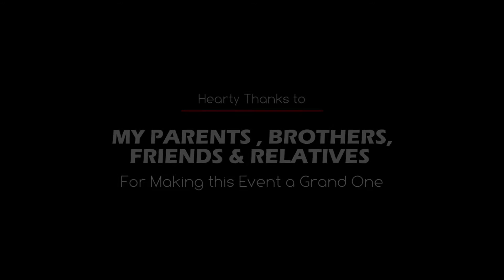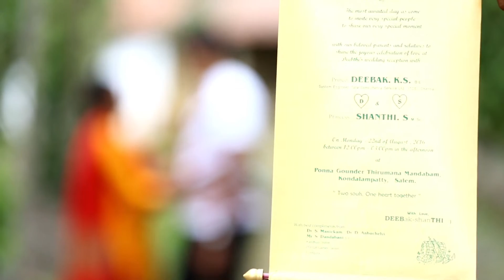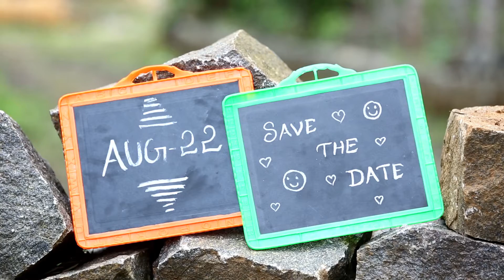Adiye Alagae Song - Pre-Wedding Shoot Deebak & Shanthi💕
Sad Song Comes into the Lovely one if Two hearts join together
Version 2.0
EC : Santhosh Kanna S​
VC : MAHESH VIDEOS